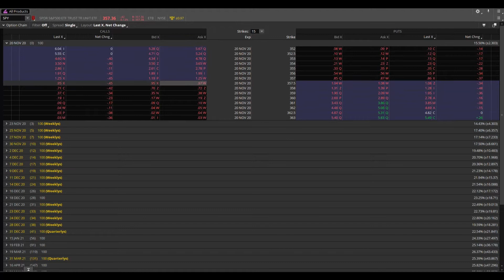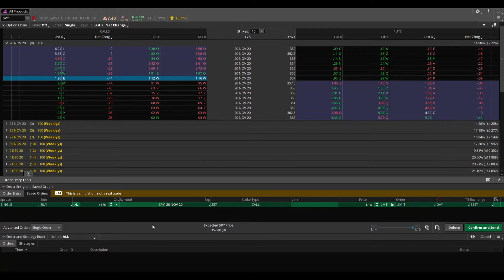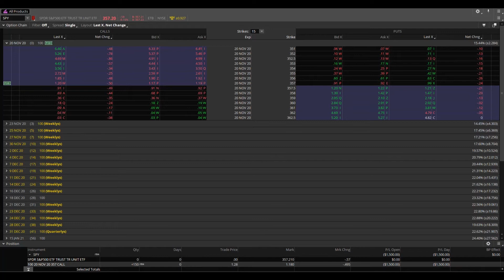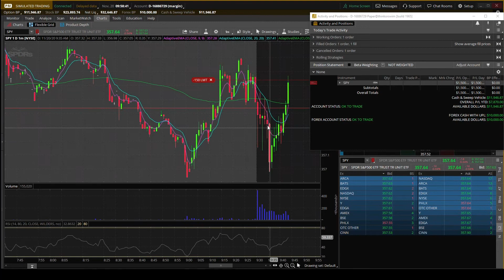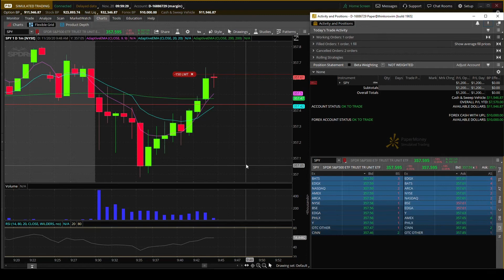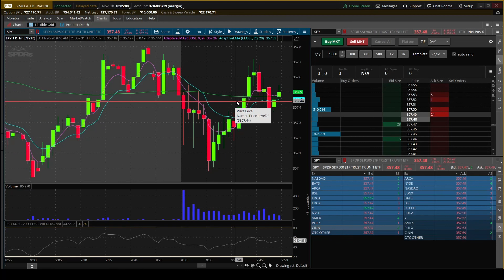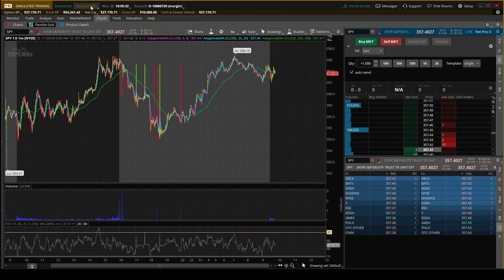Why TD Ameritrade (TOS) Sucks | Delayed Data Mid Day Trade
Hey guys, in this video I will be Day Trading "Live" for the first half of the video, but then TD Ameritrade puts me into Delayed Data which is 20 minutes behind real market time. I've never been delayed before if you go and watch all of my other Live Day Trading Video's you will see it say Live Data and it will be yellow but now it is Delayed 20 which sucks because now I can not continue my Live Day Trading Series for a bit until this is fixed. Have a good one.